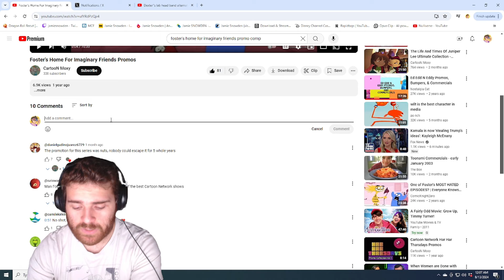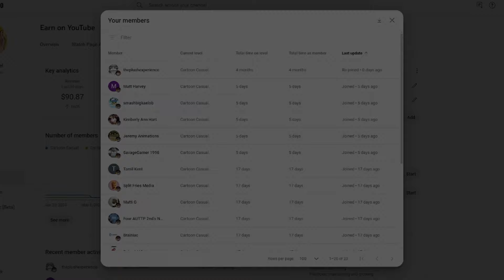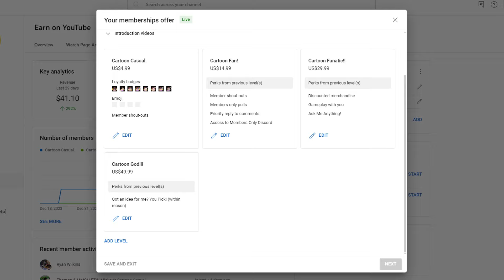HAPPY BIRTHDAY, FOSTER'S! - Foster's Home For Imaginary Friends Promos REACTION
It is Foster's Home For Imaginary Friend's 20th anniversary, and to celebrate, we're watching a collection of promos around the show! What's your favorite moment from the series?